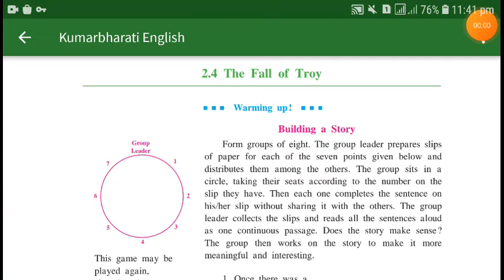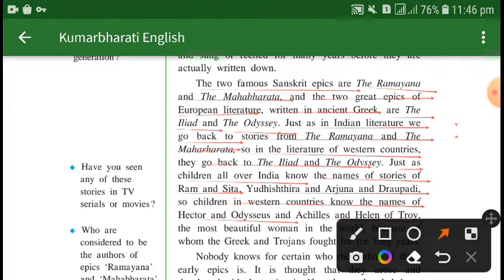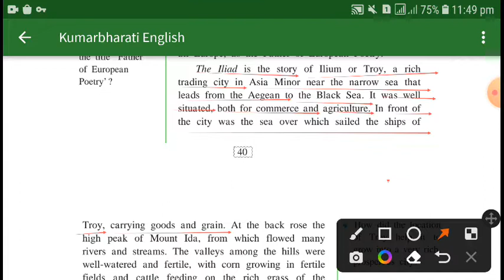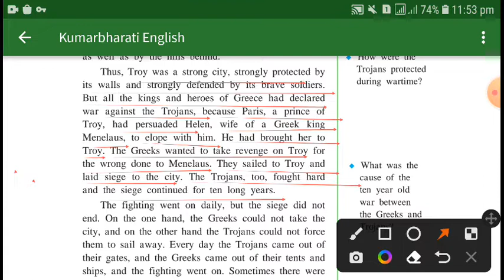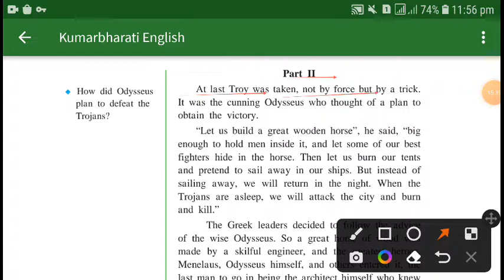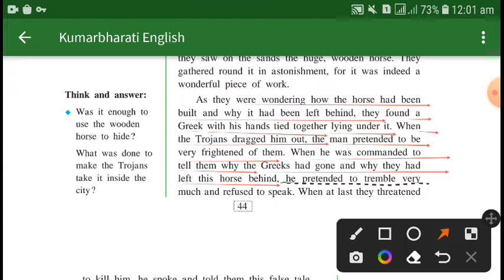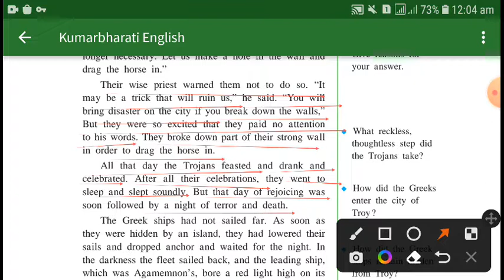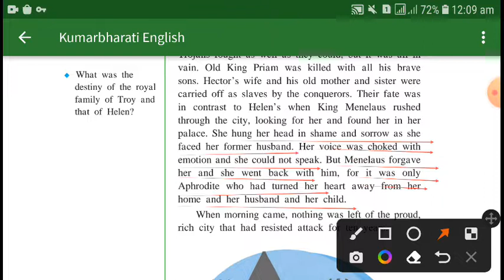CLASS#std9#english#balbharti THE FALL OF TROY